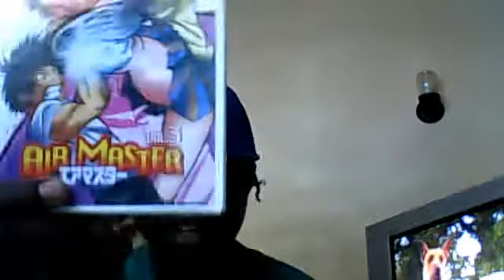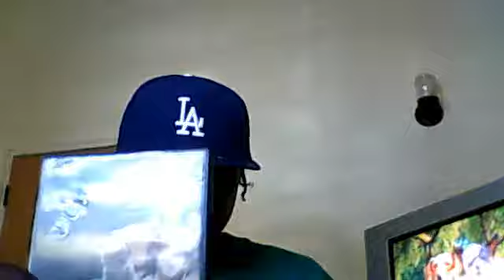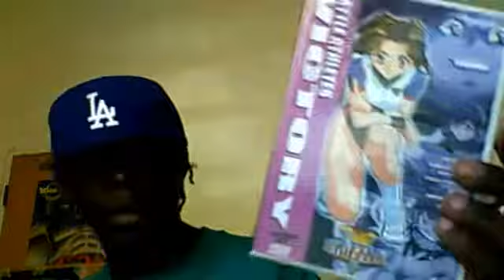.Anime ...2011....collection... babe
anime collection